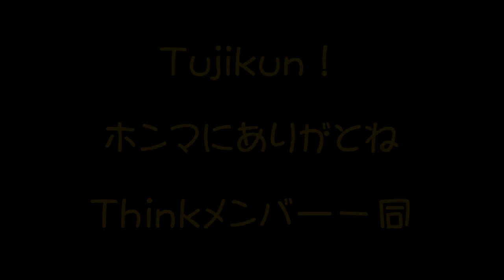Set Them Free / LIVE AT BISE26 PART2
2014年3月16日（日）に開催された「LIVE AT BISE26」でのライヴPART2です。
そしてこの「LIVE AT BISE26」をもって3代目ベーシストであるTujikunが脱退する事になりました。
過去のサウンドと比べてハードな曲ですが、この"Set Them Free"が完成したのもTujikunのベースがあったからこそ。ベーシストが代わるとこうもサウンドが代わるんだなと実感した曲です。
Tujikunのいない今後はこの"Set Them Free"･･･演奏しないだろうな（笑）
そう考えると貴重なライヴ映像と言えますね。